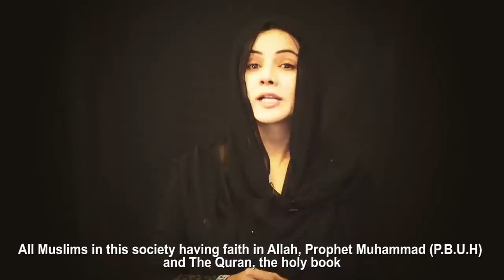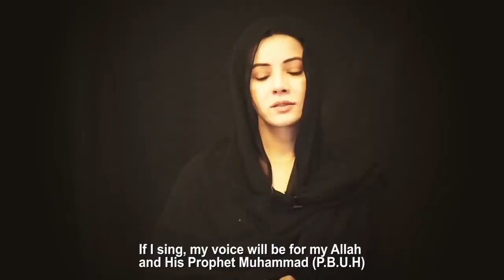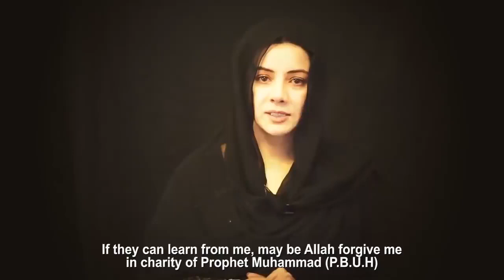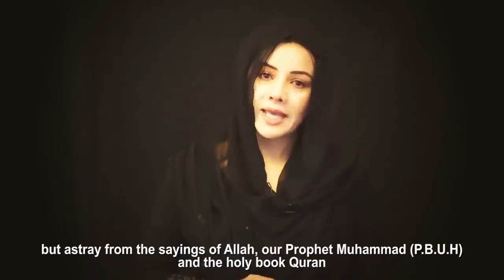Rabi Pirzada's First Video Message After Viral Video | Must Watch | OMER Speaks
Must share your thoughts in comments